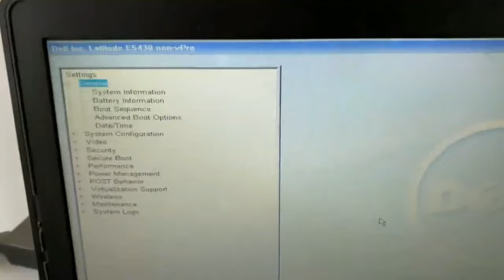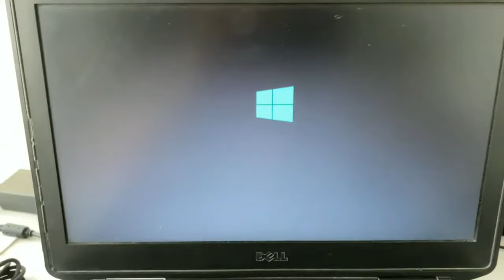NO BOOTEABLE DEVICES FOUND - Dell Laptop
If your Dell computer is giving you a No Boot Device, Boot Device Not Found, or other boot up issue, follow this for help troubleshooting.